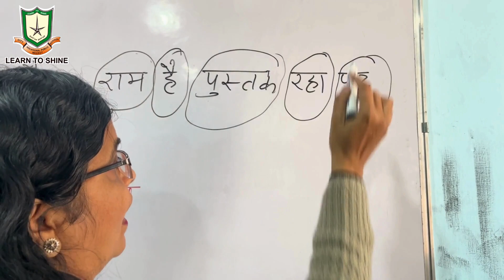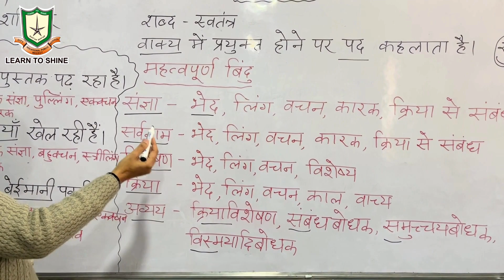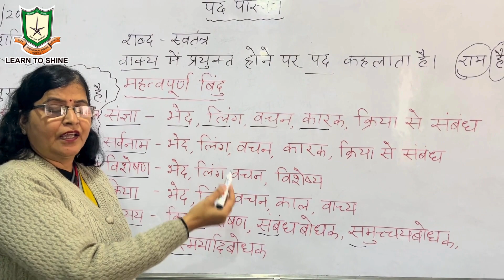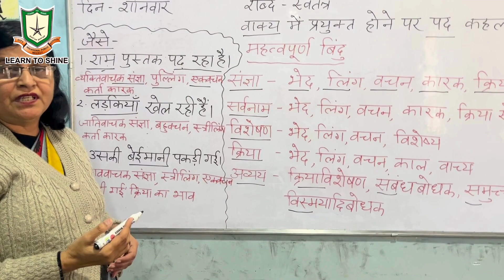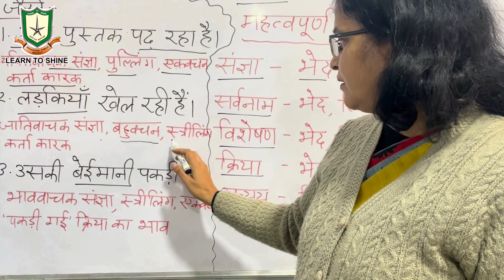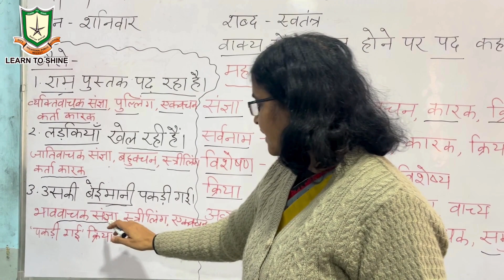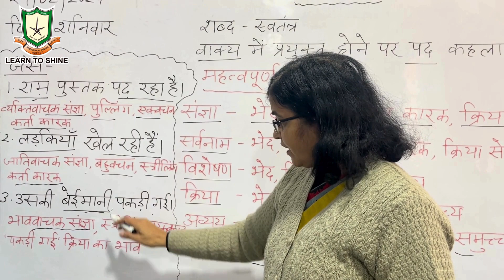हिंदी व्याकरण के महत्वपूर्ण अंग 'पद' का परिचय! भाषा के रंग-रूप को समझने का एक नया दृष्टिकोण। 📚✨